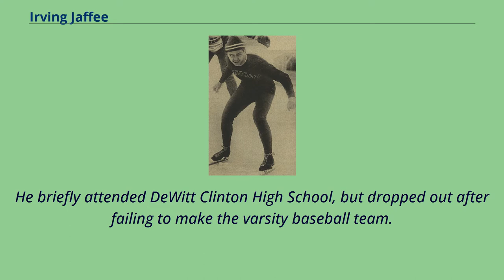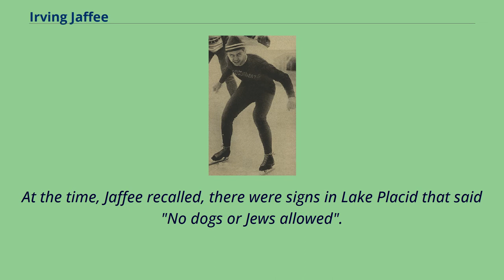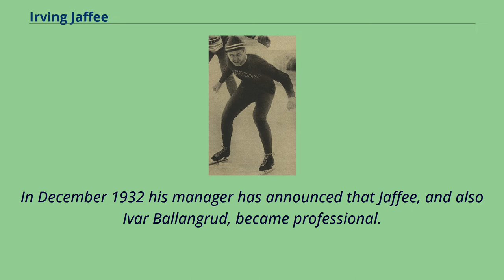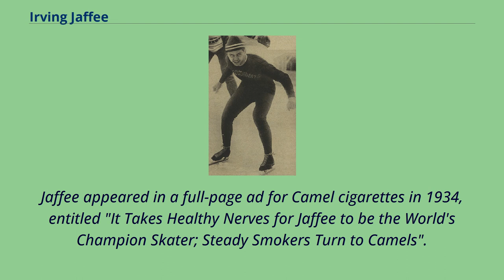Irving Jaffee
American_people_of_Russian-Jewish_descent
Irving Jaffee Irving Warren Jaffee （September 15, 1906 in New York City – March 20, 1981 in San Diego, California） was an American speed skater who won two gold medals at the 1932 Winter Olympics,
becoming the most successful athlete there along with his compatriot Jack Shea.
Jaffee, who was Jewish, was born to Jewish parents who had emigrated from Russia in 1896.
He grew up in the Crotona Park section of The Bronx, where he played baseball with future Hall of Famer Hank Greenberg.
He briefly attended DeWitt Clinton High School, but dropped out after failing to make the varsity baseball team.
At age 14, Jaffee took up skating at the Gay Blades of Iceland rink （which later became the Roseland Ballroom）.
Rather than pay the 75-cent admission fee, he worked as an ice cleaner to gain admission.
He entered numerous skating races in the 1920s.
He finally won the Silver Skates two-mile race in 1926, won the national five- mile event the following year, and qualified for the U.S. Olympic team in 1928.
At the 1928 Winter Olympics in St.
Moritz, Jaffee finished fourth in the 5000-meter skate, the best finish by an American in that event to that date.
In the later 10,000-meter race, Jaffee was leading the competition, having outskated Norwegian defending world champion Bernt Evensen in their heat, when rising temperatures thawed the ice.
In a controversial ruling, the Norwegian referee canceled the entire competition.
Although the International Olympic Committee reversed the referee's decision and awarded Jaffee the gold medal, the International Skati...